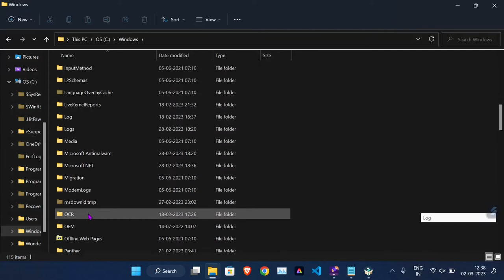How to edit Host File | Add Lines To Host File | Windows 11,10,8,7 etc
sorry guys this method not working in user environment, its for ADMIN.
if u get error like "u need to be admin to do this ", "u dont have permission"
check this method 100000% works